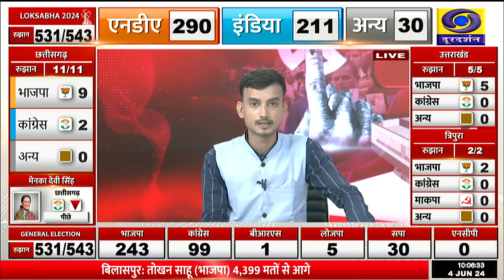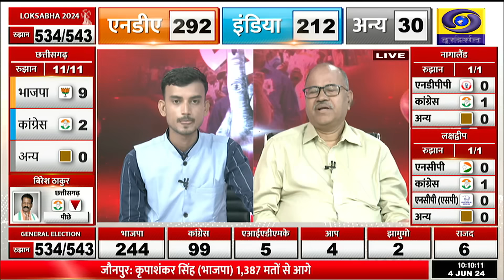रायपुर लोकसभा सीट का चुनावी परिदृश्य मतगणना स्थिति - JANADESH DD NEWS CHHATTISGARH